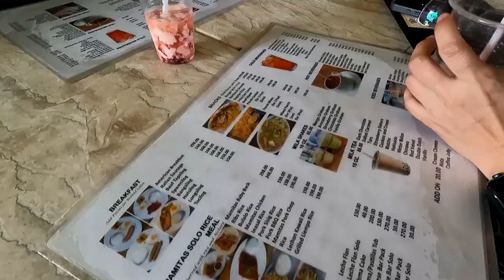Back In Baguio After 10 years with My Family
Hello!

The SLOW MORNING MIST  by:
The beautiful Song is called Birds and Daisies by Racoon Racoon